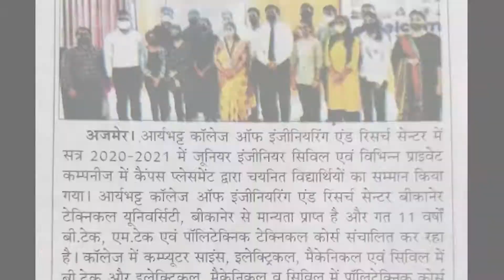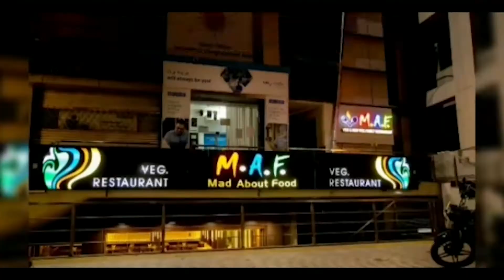जयपुर रोड एन एच 8 पर आकाशवाणी के पास चलते हुए ट्रेलर में लगी आग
अलवर कोटपुतली से श्री सीमेंट ब्यावर सीमेंट भरने जा रहा था ट्रेलर

रविवार दोपहर जयपुर रोड एन एच 8 आकाशवाणी के पास हाईवे पर चलते हुए ट्रेलर की केबिन में अचानक आग लग गई।  ट्रेलर चालक ने सूझबूझ ओर हिम्मत दिखाते हुए ट्रेलर को सड़क किनारे लगाया और ट्रेलर में पड़े पानी से आग बुझाने की कोशिश की लेकिन आग अचानक विकराल हो गई तब उसने कूद कर अपनी जान बचाई। हाईवे पर जा रहे लोगों ने पुलिस कंट्रोल रूम को सूचना दी, पुलिस की सूचना पर अग्निशमन विभाग की 2 गाड़ियां लगभग आधे घंटे बाद मौके पर पहुंची तब तक आग से पूरी केबिन जल चुकी थी। फायर ब्रिगेड ने कुछ ही देर में आग पर काबू पा लिया।
फायरमैन महावीर सिंह ने बताया कि 2 गाड़ियां लेकर मौके पर पहुंचे थे लेकिन एक गाड़ी से ही आग पर काबू पा लिया गया। ट्रेलर की केबिन पूरी तरह से जल गई है। आग लगने का कारण शार्ट सर्किट बताया जा रहा है।

वही ट्रेलर के चालक घनश्यामपुर रामगंज अमेठी यूपी निवासी महेश कुमार यादव ने बताया कि चलते ट्रेलर में अचानक शार्ट सर्किट से ड्राइवर साइड से आग की लपटें उठती दिखाई दी तो उसने ट्रेलर को सड़क किनारे खड़ा कर दिया और ट्रेलर में पड़ी एक बोतल पानी से उस आग को बुझाने की कोशिश की लेकिन आग तेजी से बढ़ गई। फायर ब्रिगेड भी काफी देर बाद आई जब तक ट्रक ट्रेलर की केबिन पूरी तरह से जल चुकी थी।